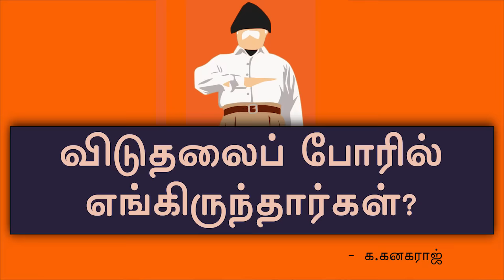விடுதலைப் போரில் எங்கிருந்தார்கள்? - க.கனகராஜ்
RSS, BJP அமைப்பினருக்கு தேச விடுதலைப் போராட்டத்தில் எந்தப் பங்கும் இல்லாததால் புதியதாக சில முயற்சிகளை மேற்கொள்கின்றனர். இதை சிபிஐ(எம்) மாநில செயற்குழு உறுப்பினர் க.கனகராஜ் அம்பலப்படுத்துகிறார்.